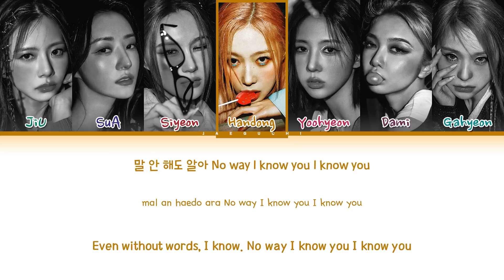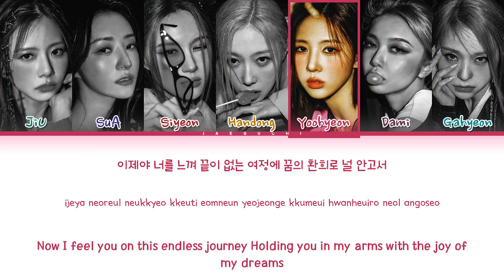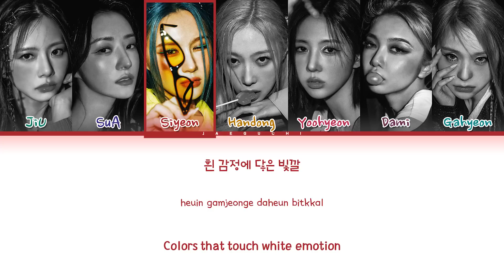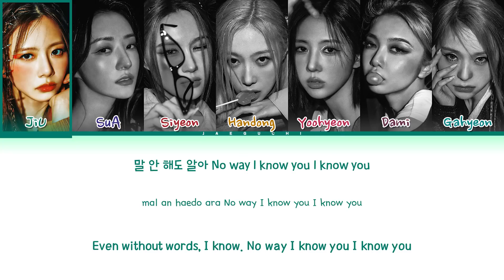Dreamcatcher BONVOYAGE Lyrics (드림캐쳐 BONVOYAGE 가사) (Color Coded Lyrics) | 1 Hours Lyrics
• Song ♫: BONVOYAGE
• Album: Apocalypse : From us
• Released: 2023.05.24